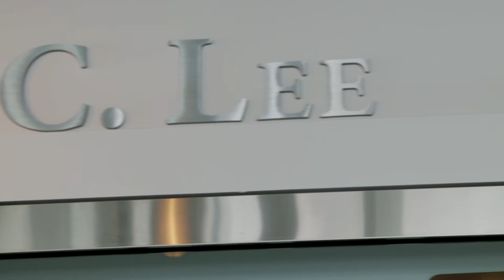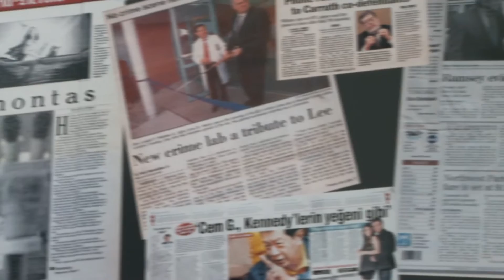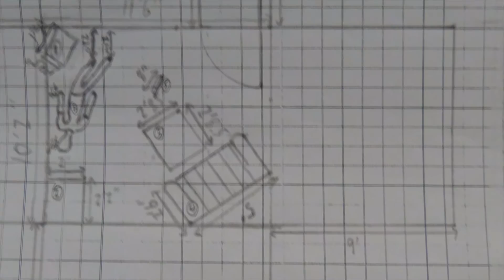CSI鑑證科學營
由世界日報，李昌鈺鑑證科學中心、紐海芬大學、聯合報共同舉辦的CSI鑑證科學營今年夏天又要啟程了！今年CSI鑑證科學營歡迎來自北美，大陸和台灣更多的學生前來參加，讓對化學，生物，物理，經濟等學科感興趣的學生和專業人士了解鑑證科學領域，合理規劃未來專業和事業的選擇。課程期間，李昌鈺博士會親自授課並分享個人專業經歷。

CSI鑑證科學營提供14天的課程和3天的美東名校參訪。週一至週五除了在學校進行課堂演練與實驗操作，也會安排校外活動如參訪博物館、實驗單位或警局；課程結束後，再繼續走訪美東各大名校，以及進行紐約、費城與華盛頓DC的觀光旅遊。

李昌鈺博士和其他特聘教授今年會繼續擔任營隊課程的講師，教導如何使用鑑證科學技術和方法完成一份專業水平的鑑證科學報告。課程內容包括：藥物分析，血液和DNA檢測，毛髮檢測，彈道分析等等鑑證科學知識。另外，營隊裡有極富經驗的工作人員協助學生解決學習和生活中的種種疑問。

無論你是不是第一次參加營隊還是曾經參加過世界日報的其他營隊，世界日報都歡迎每一位學生在這個暑假來到CSI鑑證科學營裡體驗不一樣的學習生活，為未來專業選擇和工作領域選擇提供更廣闊的視野。